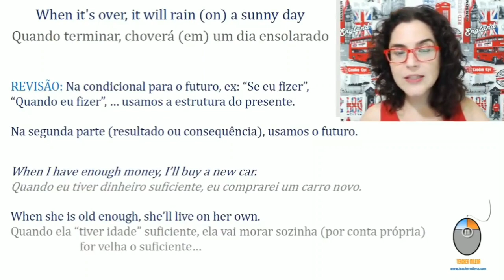Condicional no futuro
Hoje vamos rever a estrutura da condicional no futuro. Atenção à conjugação do verbo que vem logo após IF/WHEN que não é no futuro!!

Ah! E para conferir o canal Teacher Milena no YouTube, onde poderá assistir todas as outras aulas da Série "Aprenda Inglês com Música" já postadas, acesse

Marque aquele amigo aqui nos comentários para aprender inglês também!

Conheça os outros projetos da Teacher Milena:

CURSO INTENSIVO